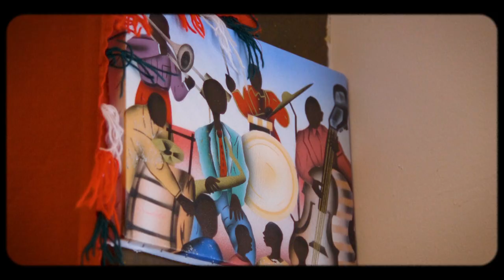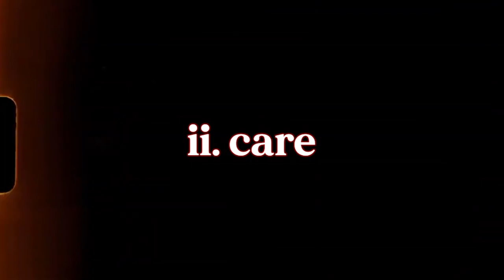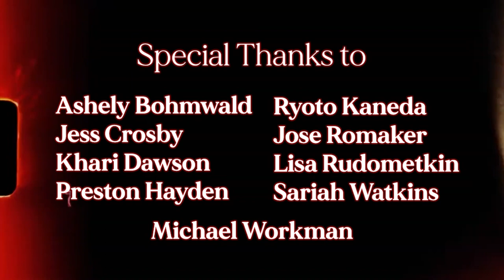Unlocked | A Dreadlocks Documentary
Unlocked is a documentary centered around dreadlocks. Following two current students with locs, the film examines the younger generation’s connection to the hairstyle.

Directed and Edited by Cencere Baker

Music Produced by yogic beats

Featuring:
Mari Quinton
Zachary Sexton

Crew:
Monica Sudiyanto
Dylan Divine-Sicherman
Myles Marquez

Special Thanks:
Ryoto Kaneda

Jose Romaker
Lisa Rudometkin
Sariah Watkins
Ashely Bohmwald

Jess Crosby

Khari Dawson
Preston Hayden
Michael Workman